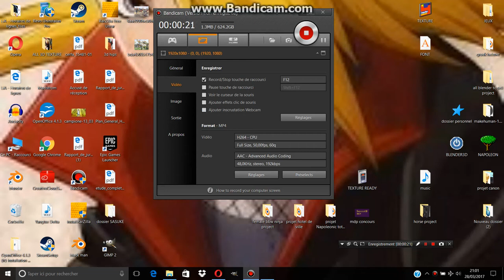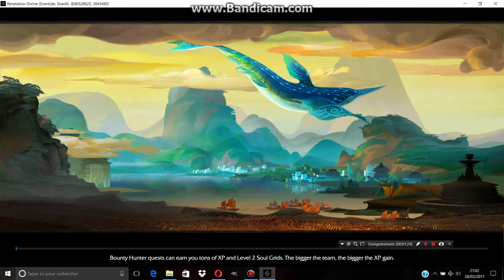REVELATION ONLINE Gameplay [THE START]